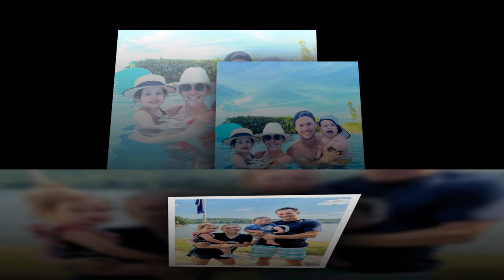Shawn Johnson East Reveals What Led to 8-Year RIFT With Nastia Liukin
New Update!! Shawn Johnson East Reveals What Led to 8-Year RIFT With Nastia Liukin